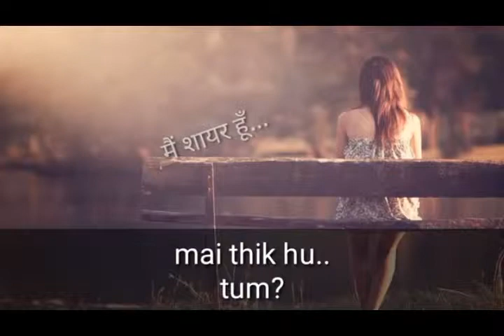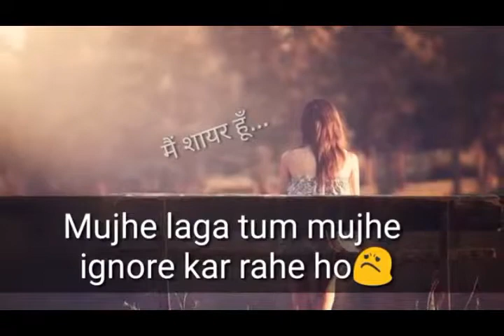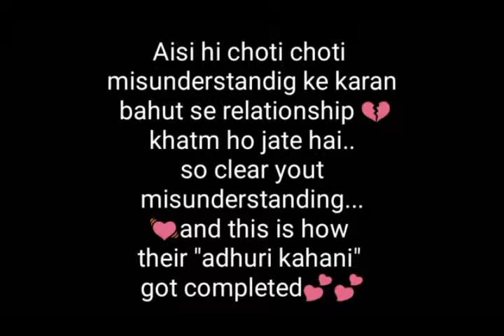After breakup|| heart breaking song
this video is made on a conversation between a girl and a boy after their breakup.
it is a heart breaking video
this will melt your hearts
guy love is not a game you are playing with someone hearts
so here are some sad line after breakup
and this video is made "me sayar hu" origionaly
creadi- "me sayar hu"